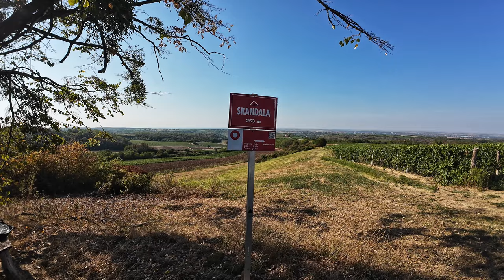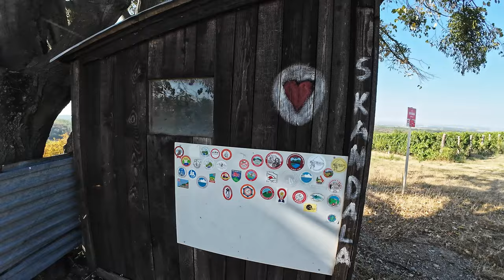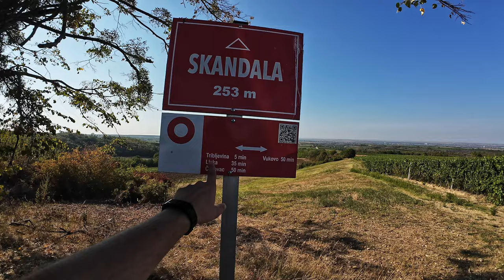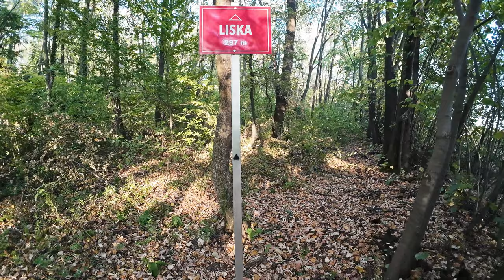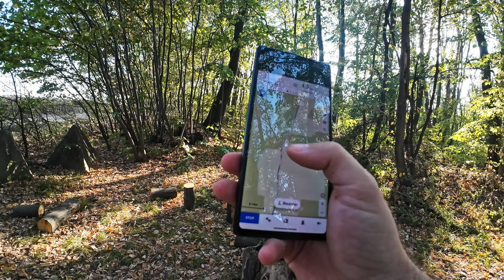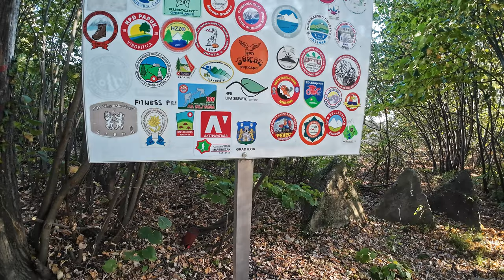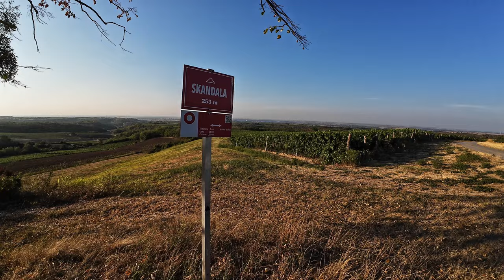Skandala, Fruška gora, 253m - planinarenje [156. VRH iz serijala SVI HRVATSKI VRHOVI] 4K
👉 POGLEDAJ posjetu 156. vrhu iz serijala SVI HRVATSKI VRHOVI vrhu Skandala visine 253m koji se nalazi na planini Fruška gora.

( Check my visit to Croatian 156th peak Skandala 830ft from my Youtube series "All Croatian Peaks". I hike in Croatia as a part of my hiking in Croatia travel vlog. Peak is located in Vukovar Srijem county. )

Vrh se nalazi u regiji 1. Slavonija prema klasifikaciji Hrvatskog Planinarskog Saveza.

Početak se nalazi kod mjesta Ilok u Vukovarsko srijemskoj županiji.

MOJE OCJENE
1. Težina: 11
2. Markacije: 100
3. Pogled: 50

🆘 PODRŽITE MOJ RAD, Veliko Hvala 🆘
Bitcoin: [ 14yyb87SSpzXpLnoXCa9ff6kLY5oEJjUwP ]